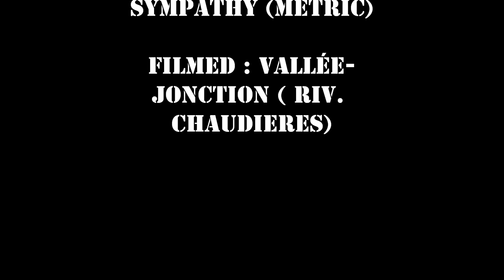Spitfire 50 Vallée-Jonction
Vol au dessus de la rivière Chaudière a  Vallée-Jonction avec mon spitfire 50 ,filmer en septembre 2011